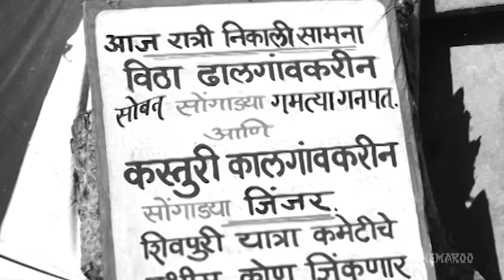Ek Phekte Sawal Pahila | Lakhat Ashi Dekhani Songs | Leela Gandhi | Jayashree Gadkar | Ganpat Patil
Watch Shemaroo MarathiBana On:
- UCN - 270
- HATHWAY - 518
- GTPL - 474
- DEN - 834

२) शेमारू मराठी चॅनेल वरील जॉईन बटण दाबा.
३) ₹ ११९ चे  देय द्या आणि प्रीमियम मराठी चित्रपटांचा आनंद घ्या.
Movie: Lakhat Ashi Dekhani (1971)
Music Director: Sudhir Phadke
Director: Kamlakar Torne

Ek Phekte Sawal Pahila is a song from 1971 movie Lakhat Ashi Dekhani starring Leela Gandhi, Jayashree Gadkar, Suryakant, Ganpat Patil, Raj Shekhar and Nilu Phule. The music was given by Sudhir Phadke.